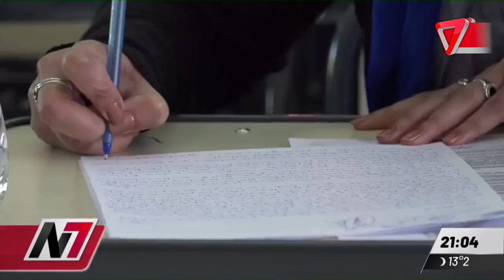Nueva estrategia de CAPACITACIÓN DOCENTE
El gobierno recupero dinero para una capacitación docente remunerada y te contamos de que se trata